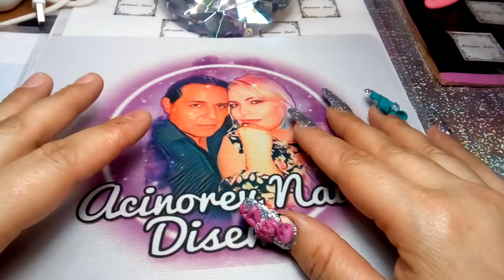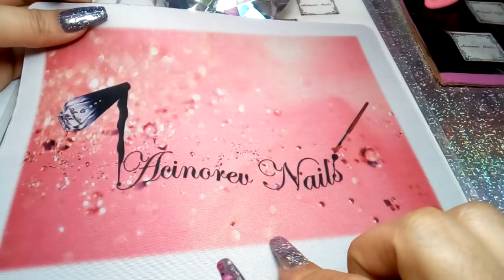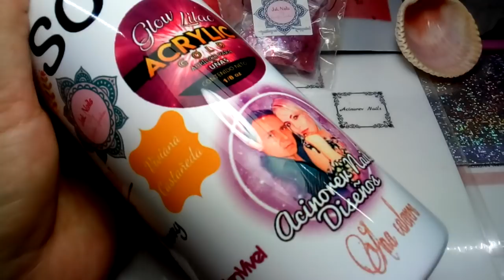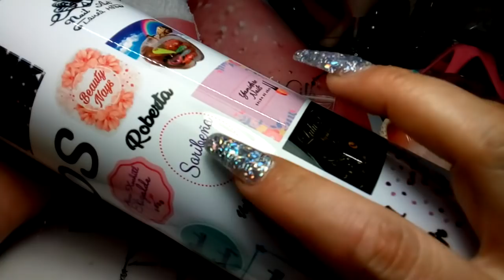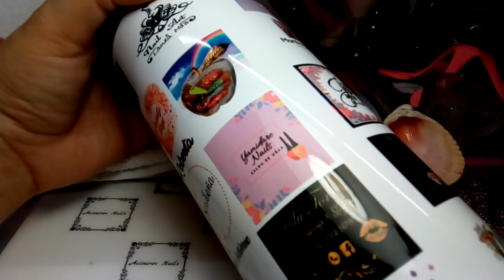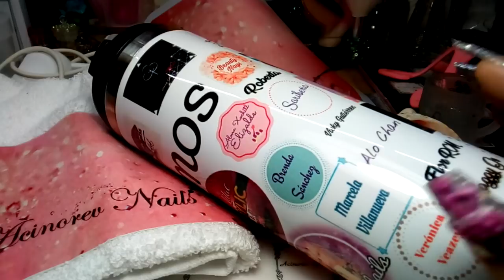Gracias!!! //respondiendo comentarios de haters😂/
contacto de Menary Shop para que les haga  compras, Mary

lugar donde compro algunos de mis articulos para uñas